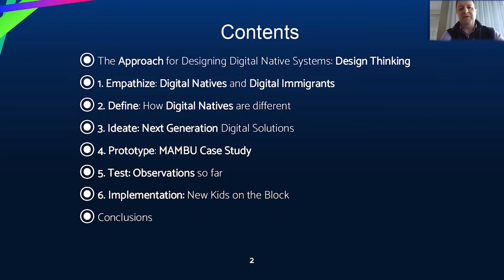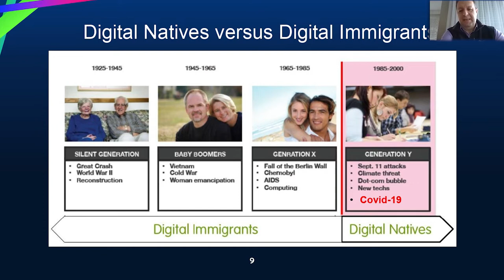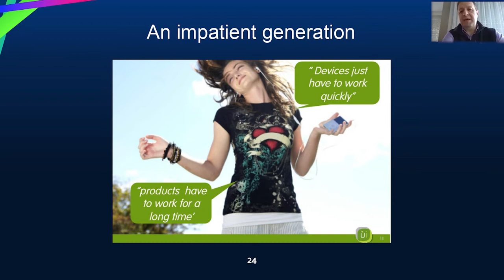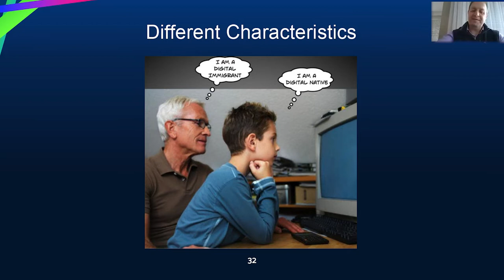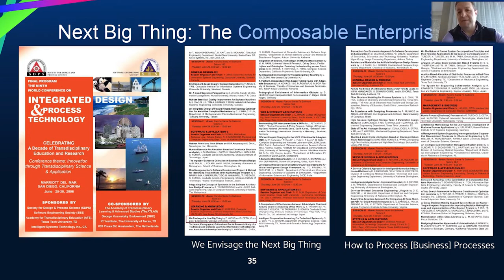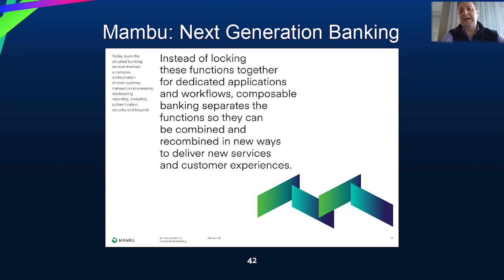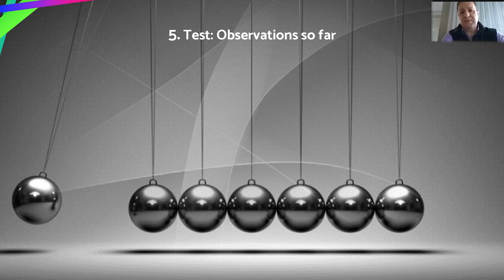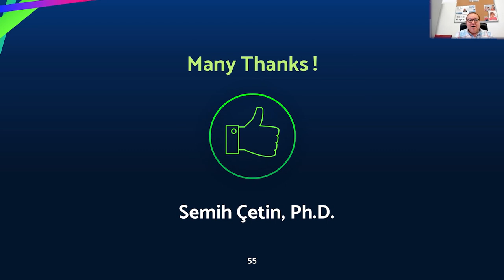Designing Digital Native Systems - Semih Çetin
14 Ocak 2021 tarihinde Cybersoft Kurucu Ortağı Dr. Semih Çetin sayısal doğal sistemlerin tasarımını anlattı.